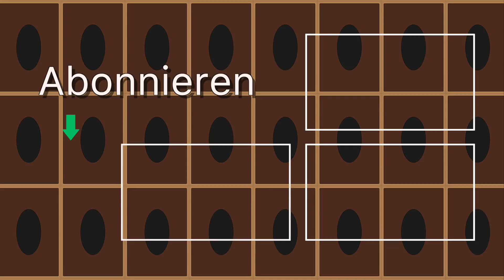Karte der Woche: Schweigsamer Magier - Bringt Spells zum Schweigen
Die Karte der Woche bringt euch jede Woche eine neue Karte ins Rampenlicht, die entweder gerade heiss diskutiert wird, gerade erst erschienen ist oder aber komplett unter dem Radar fliegt und einiges ausrichten kann. Das Ziel des Formates ist es, euch neue Karten vorzustellen und über bekannte Karten zu disskutieren um zu erfahren, ob sie wirklich so gut sind, wie angenommen.

Die Karte der Woche erscheint jeweils am Mittwoch um 18:00 Uhr.

Musik

Hintergrundmusik:
The Legend of Zelda: Welcome to Hyrule Remix by GlitchxCity

Vielen Dank!